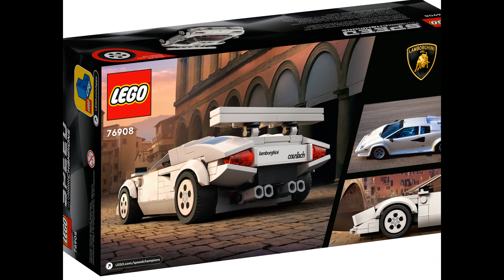NEW LEGO SPEED CHAMPIONS 2022 Lamborghini Countach 76908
Amazon (US):
LEGO Speed Champions Lamborghini Countach 76908
LEGO スピードチャンピオンズ ランボルギーニ・カウンタック 76908